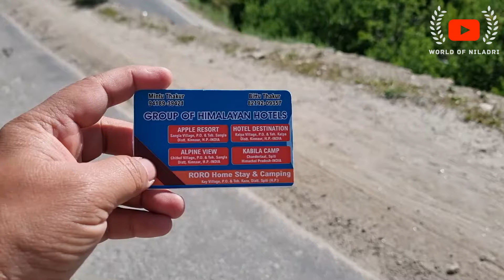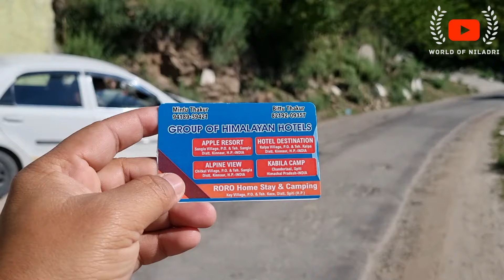নালদেহরা ভ্রমণের সব তথ্য NALDEHRA TOUR DETAILS KALPA TO NALDEHRA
Welcome back to WORLD OF NILADRI! In this exciting episode, join us as we embark on a breathtaking journey from Kalpa to Naldehra. Our adventure began at 8 AM from the serene Kalpa hotel 'Destination'. By 6 PM, we reached the beautiful Naldehra and checked into the cozy 'Hill View' hotel. You can reach them at 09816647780.

This unforgettable trip was meticulously organized by Travels Abasar, and we highly recommend them for their excellent service. Contact Travels Abasar at 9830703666 or 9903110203 for an amazing travel experience.

Here's a glimpse of what we did in Naldehra:

Horse Riding: We enjoyed an exhilarating horse ride through the picturesque landscapes of Naldehra. The lush greenery and the cool breeze made it an unforgettable experience.

Naldehra 18 Hole Golf Course: Golf enthusiasts will love this! We visited the renowned Naldehra Golf Course, one of the oldest and most scenic golf courses in India. Whether you're a pro or a beginner, this place is a must-visit.

Nag Mata Temple: We sought blessings at the sacred Nag Mata Temple. The peaceful ambiance and the stunning views around the temple made it a spiritually uplifting visit.

Bhima Kali Temple: Another spiritual stop was the Bhima Kali Temple. Known for its beautiful architecture and serene environment, it was a place of peace and reverence.

Shimla Handloom Store: We couldn't miss the Shimla Handloom Store, a perfect spot for picking up some local handicrafts and souvenirs. The vibrant collection of handwoven items is sure to catch your eye.

Join us on this thrilling journey and experience the beauty and culture of Naldehra with us.

FAQs about Naldehra:

Q1: What is the best time to visit Naldehra? A1: The best time to visit Naldehra is from April to June and September to November when the weather is pleasant and ideal for sightseeing and outdoor activities.

Q2: How do I reach Naldehra? A2: Naldehra is well-connected by road. You can hire a taxi from Shimla, which is about 22 km away, or drive yourself. The nearest airport is in Shimla, and the nearest railway station is in Kalka.

Q3: What are the popular activities in Naldehra? A3: Popular activities in Naldehra include horse riding, golfing at the Naldehra Golf Course, visiting temples like Nag Mata and Bhima Kali, and shopping at the Shimla Handloom Store.

Q4: Are there good accommodation options in Naldehra? A4: Yes, there are several good accommodation options in Naldehra, including 'Hill View' hotel where we stayed.

Q5: What are the must-visit places in Naldehra? A5: Must-visit places in Naldehra include the Naldehra Golf Course, Nag Mata Temple, Bhima Kali Temple, and the Shimla Handloom Store.